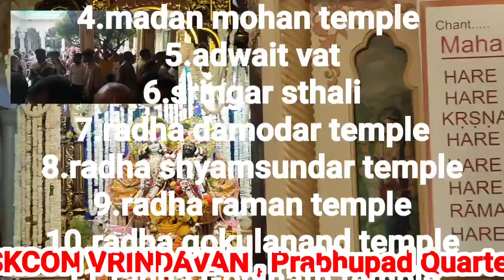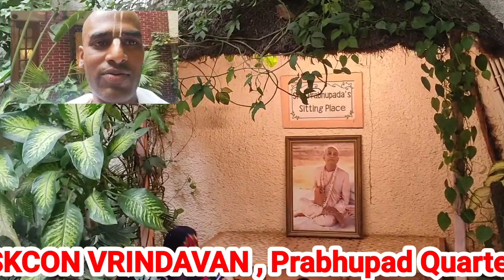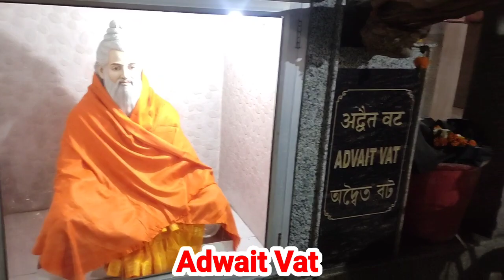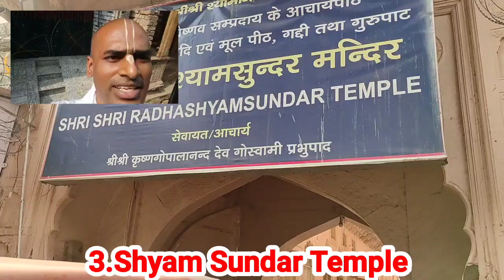7 Goswami temples of Vrindavan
we have covered the seven goswami temples of Vrindavan here in this video